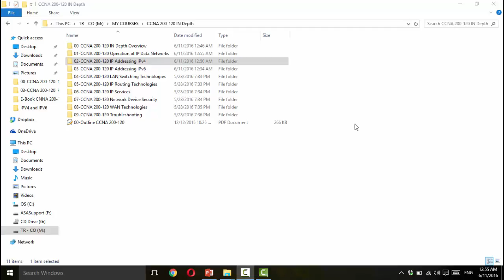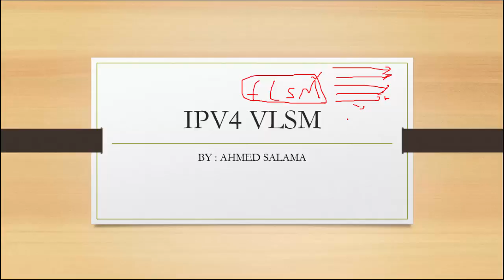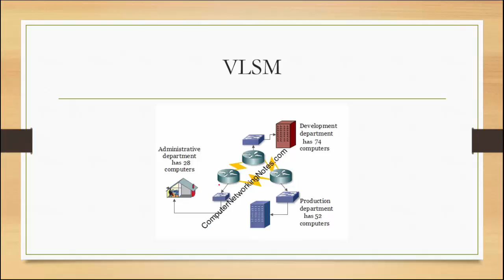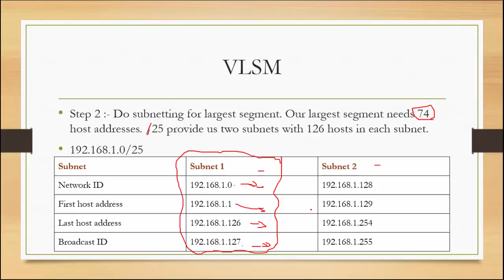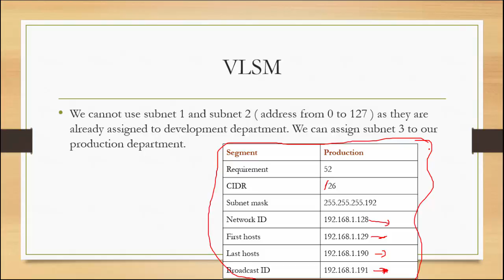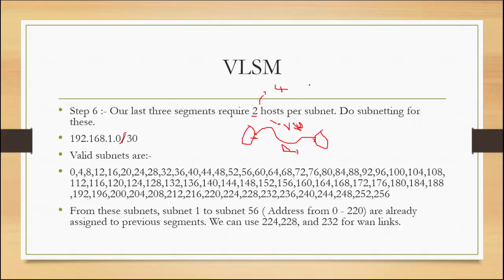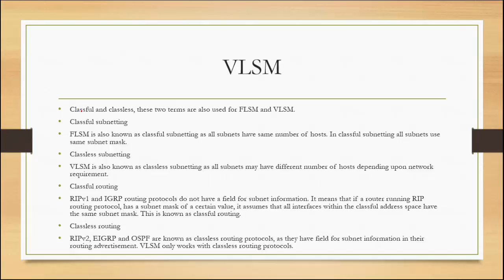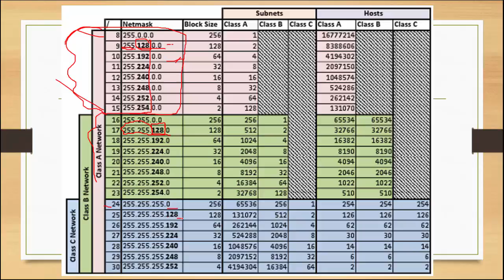121 Subnetting IPV4 VLSM